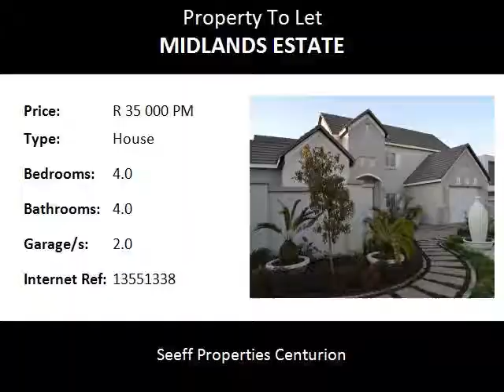4.0 Bedroom House To Let in Midlands Estate, Centurion, South Africa for ZAR R 35 000 Per Month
Bedrooms: 4.0
Bathrooms: 4.0
Garages: 2.0
Price: R 35 000 Per Month

Property Description:

4 Bedrooms all en suite Family Home in Midlands Estate

This beautiful appointed French inspired Family Home in sought after Midlands Estate, boasts an abundance of space and is well suited for those who love to entertain with a classic bar and braai area. The large verandah has light streaming in from the well design ceiling. The lovely garden is landscaped and has a Jacuzzi and Boma for romantic summer evenings under the stars.
The kitchen is well designed with a large scullery and walk in pantry. The living areas are open and light with high ceilings. The study has two built in desks and cupboards and shelves. All the bedrooms are en suite, light and airy.
Special Features: Spacious and light with great entertainment area, Jacuzzi and Boma in landscaped garden. Jacuzzi has a heat pump for all year enjoyment. 4 en suite bedrooms, a study and staff quarters. The geysers are gas powered and saves electricity.